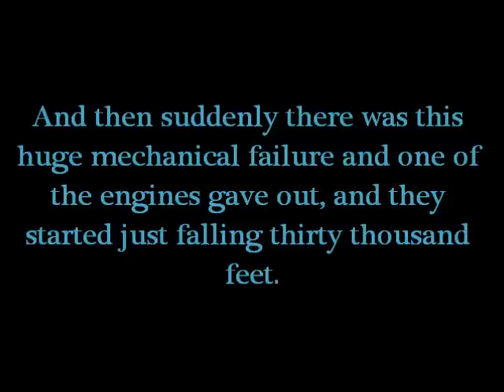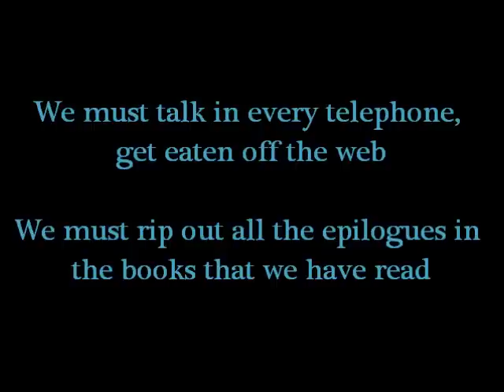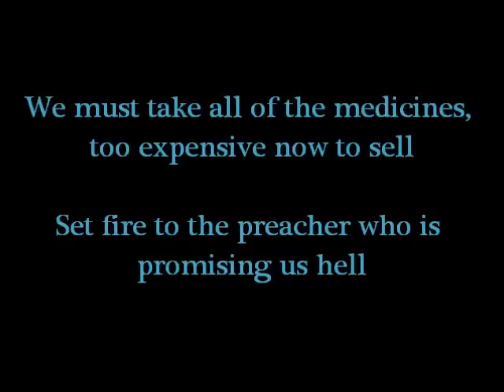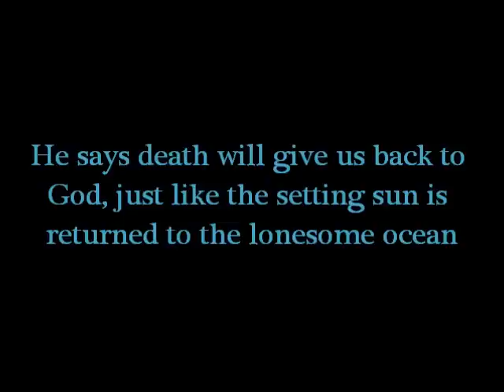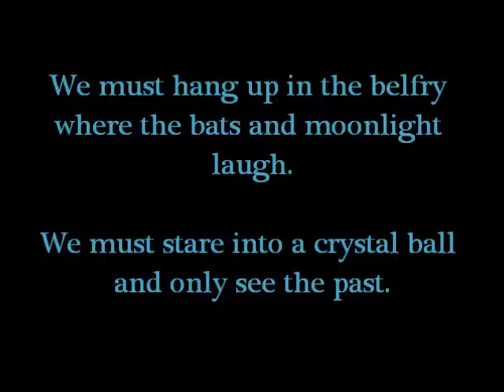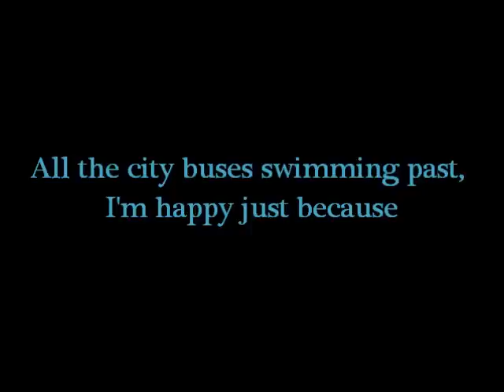Bright Eyes - At The Bottom Of Everything (With Lyrics)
Bright Eyes's song At The Bottom of Everything, from their album I'm Wide Awake, It's Morning!

If you like the song you should absolutely support them by buying it! You can get it on both Amazon and iTunes:

You can hear more of their music too on their